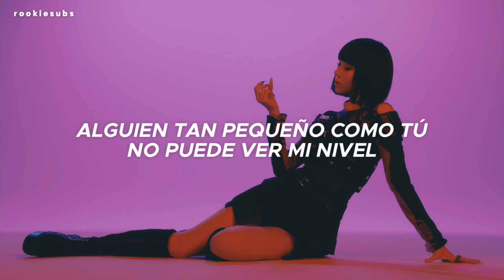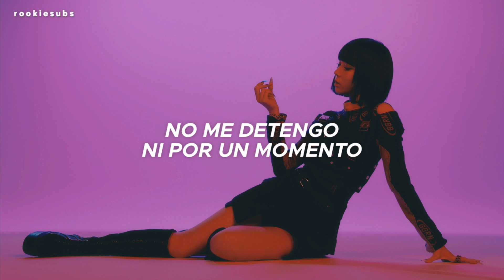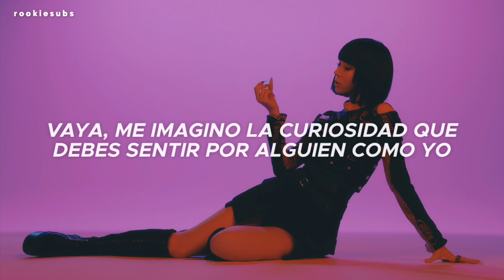GOT the beat (Girls On Top) - Goddess Level (Traducida al Español)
GOT the beat (Girls On Top) - Goddess Level (Sub Español)